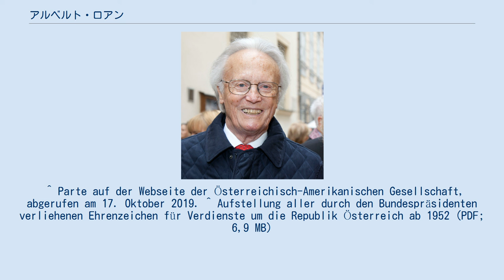アルベルト・ロアン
アルベルト・ロアン（Albert Rohan, 1936年5月9日 - 2019年6月4日）は、オーストリアの外交官、コラムニスト、経営コンサルタント。
 ウィーン大学で法学博士号を取得後、欧州大学院大学修士課程を修了。
1963年オーストリア外務省（現オーストリア欧州・統合・外交省）入省。
ベオグラードやロンドンの大使館勤務で外交経験を積み、クルト・ヴァルトハイム国連事務総長の下で国連事務局員としても働いた。
1977年本省事務次官の事務部局長を務めた。
その後、アルゼンチン・ウルグアイ・パラグアイの大使を歴任するなど外務省内の要職をいくつも経験し、1996年から2001年まで本省事務次官を務めた。
2004年、トルコ加盟問題についての独立委員会の委員となった。
2005年フィンランド元大統領マルッティ・アハティサーリとともに国際連合事務総長特別代表に就任し、コソボ地位問題に関するコソボ・セルビア間の交渉を担った。
 オーストリア・アメリカ合衆国協会（Österreichisch-Amerikanischen Gesellschaft）会長、オーストリア欧州連合政治協会副会長、ヨーロッパ外交関係委員会委員でもあった。
 メルク出身。
先祖に首相や閣僚経験者のいる元上級貴族の家柄で、父カール・アントン・ロアンは国際汎ヨーロッパ主義の政治思想家、母はハンガリー国会議長・パリ講和会議ハンガリー代表アポニー・アルベルトの娘。
2008年の兄カールの死後、ロアン家家長となり名目的なロアン侯その他の貴族称号を帯びる資格が生じたと見なされた。
生涯に2度結婚したが子はなかった。
 ^ Parte auf der Webseite der Österreichisch-Amerikanischen Gesellschaft, abgerufen am 17. Oktober 2019. ^ Aufstellung aller durch den Bundespräsidenten verliehenen Ehrenzeichen für Verdienste um die Republik Österreich ab 1952 (PDF; 6,9 MB)